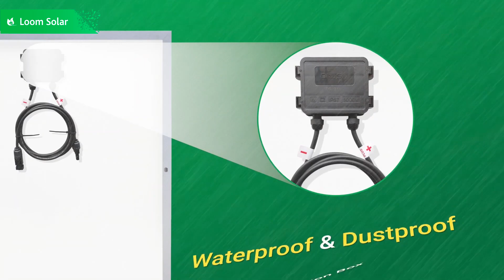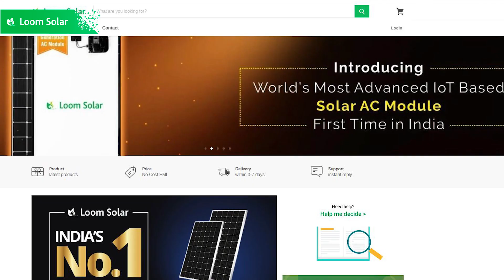Loom Solar 180 watt panel specification and price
Loom solar 180-watt solar panel is made of A-grade black silicon cells to generate electricity from the sun. The cells are made of superior quality silicon which gives higher efficiency up to 20% and also performs better in low light. It is the latest panels in mono crystalline technology that comes with 5 busbars 36 cells and 25 years performance warranty. IP 67 rated junction with MC4 connectors and 1-meter wire is given for outdoor use.

best solar  panel in the market
best solar system in the market
top 10 solar brands
top 5 solar brands
top solar company in India
top solar panel companies
solar panel requirement for home
ghr ke liye kitne solar panel
This video is about 1 kw solar panel price in india
1 kilowatt solar plant Price in india
solar panel ki warranty

Buy Solar Panels for Battery Charging & Running AC:

Buy Best Battery for Home Inverter:

6 Ah / 12. 8 Volts
12 Ah / 12. 8 Volts
20 Ah / 12. 8 Volts
30 Ah / 12. 8 Volts
40 Ah / 12. 8 Volts